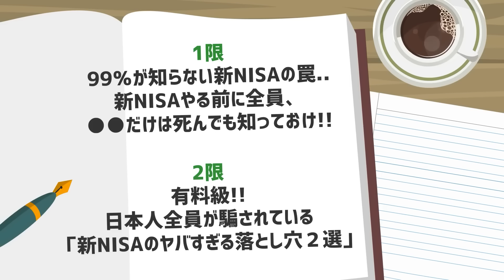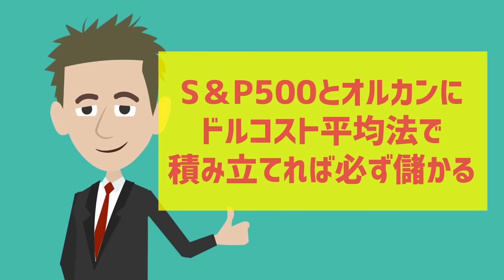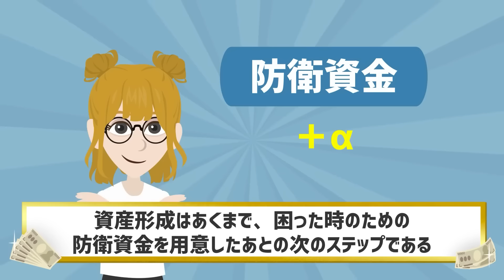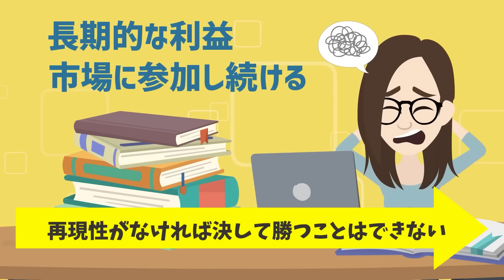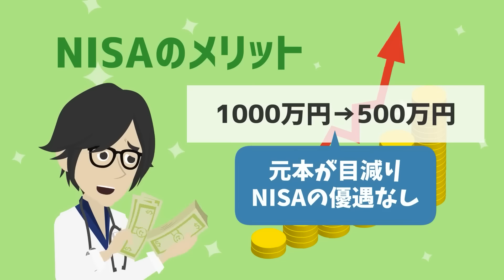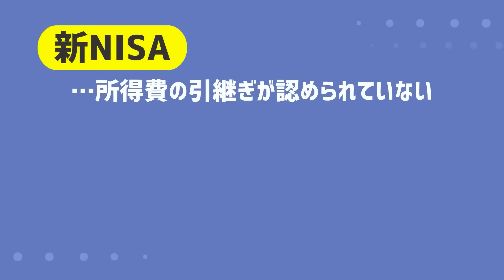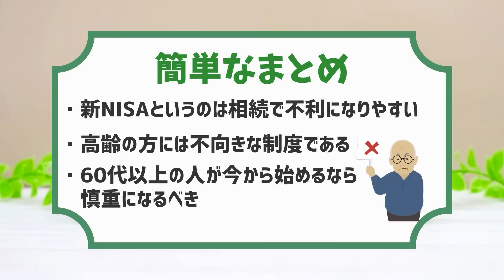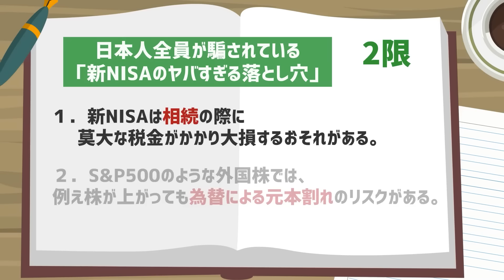【政府が隠し続ける真実】「９９％が知らない新NISAの罠..新NISAやる前に全員、●●だけは死んでも知っておけ！！」を世界一わかりやすく要約してみた【本要約】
▼【目次】
0:00　ご挨拶・導入
0:08  本日のお品書き
0:29  １限 ９９％が知らない新NISAの罠..新NISAやる前に全員、●●だけは死んでも知っておけ！！
25:13 ２限 有料級！！日本人全員が騙されている「新NISAのヤバすぎる落とし穴２選」

1日5冊ほどの読書を5年以上続けている、心底本を愛するオタクと優れた健康知識を有する医師の集団。